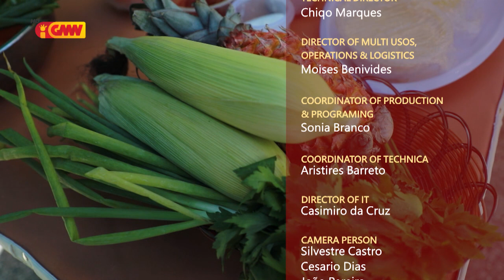Sabor A Timor - Menu: "Batar Kukus ho Molhu Gostu"